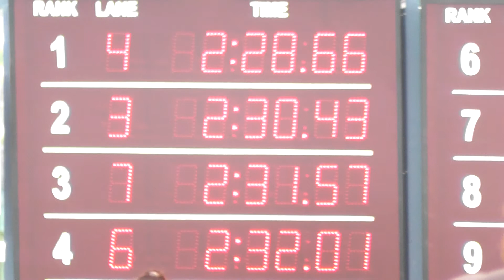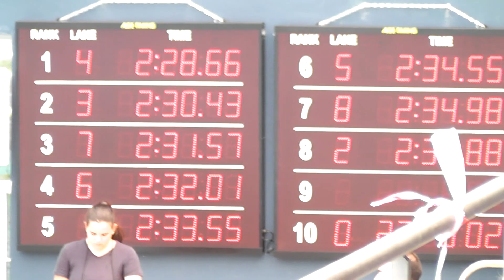200 MM 2de2